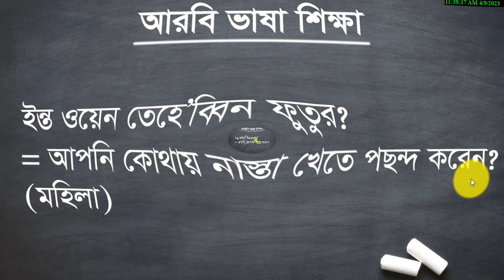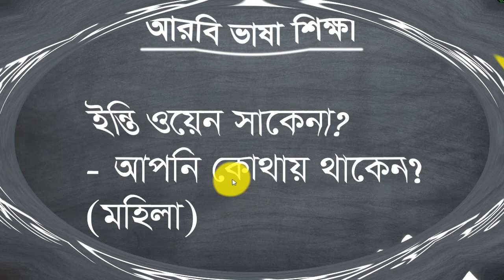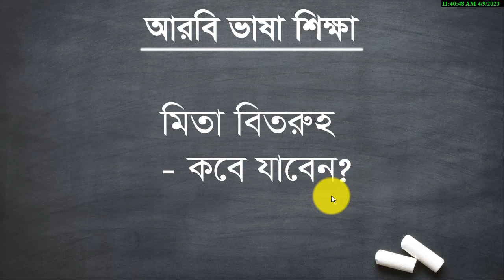আরবি ভাষা শেখার অসাধারণ একটি ভিডিও - Spoken Arabic - Arbi Bhasha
আরবি ভাষা শেখার অসাধারণ একটি ভিডিও - Spoken Arabic - Arbi Bhasha. In this video about Arabic to Bangla tutorial. @SpokenArabic

Thanks